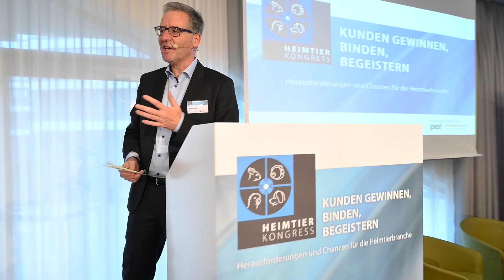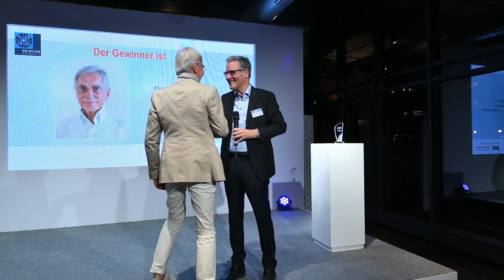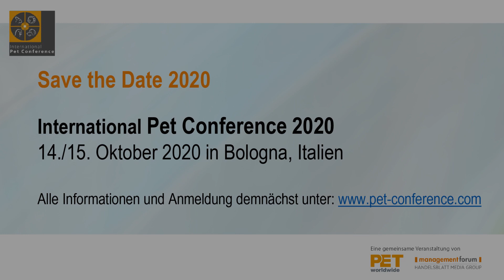Heimtier-Kongress 2019 - Kunden gewinnen, binden, begeistern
170 Teilnehmer aus acht Ländern, spannende Vorträge anerkannter Branchenkenner und begeisterte Zuhörer – das war der Heimtier-Kongress am 8. und 9. Oktober 2019 in Hamburg.

Der Heimtier-Kongress ist eine gemeinsame Veranstaltung das Fachmagazins pet im Dähne Verlag und von Management-Forum/Handelsblatt Media Group